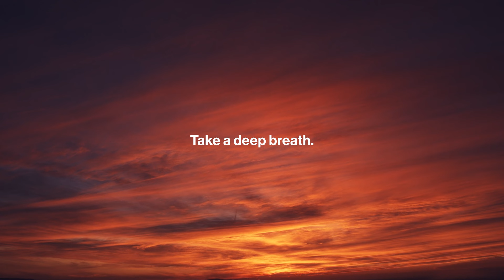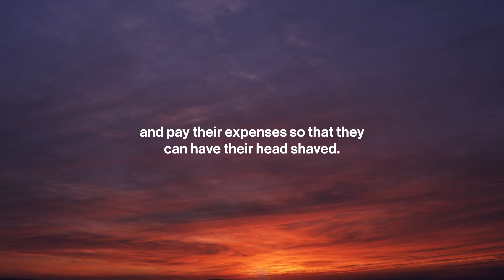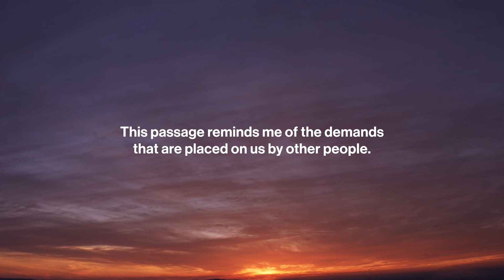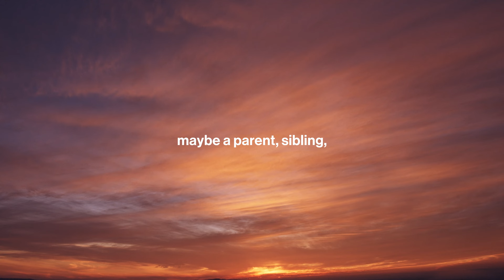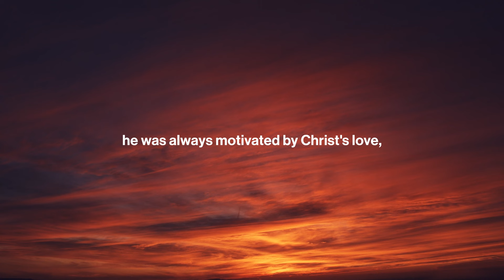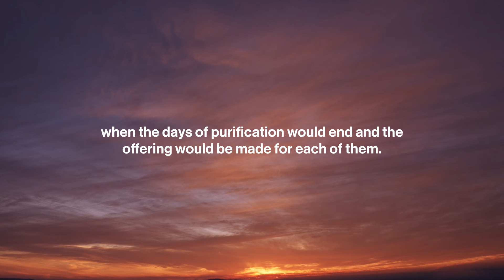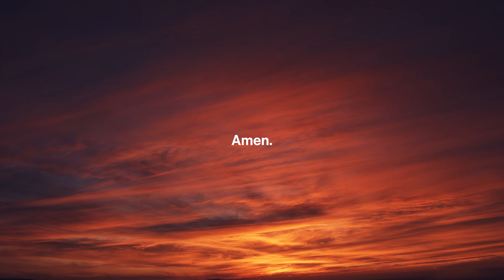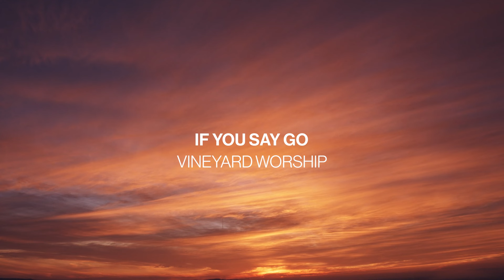Be Still: Daily Devotional // January 29, 2024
This audio devotional, developed and led by Senior Pastors Eric & Julia Pickerill, walks us through a scripture passage and then guides us through a time of reflection and worship. Today's devotional comes from Acts 21.